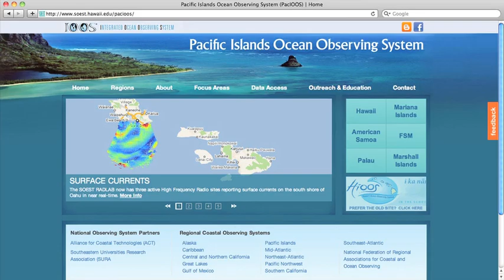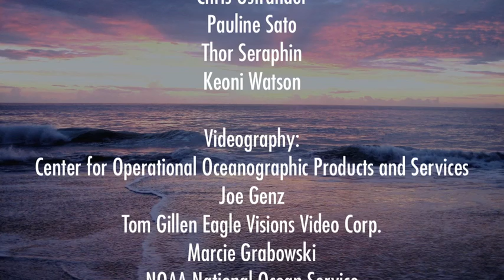Pacific Islands Ocean Observing System (PacIOOS) at UH SOEST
The Pacific Islands Ocean Observing System (PacIOOS), based at the University of Hawaii School of Ocean and Earth Science and Technology (SOEST), provides the scientific information decision-makers and ocean users need in a free, accessible, and useful manner in order to positively affect how we live, work, and play in our ocean home.  PacIOOS is one of eleven regional observing programs in the U.S. that are supporting the emergence of the U.S. Integrated Ocean Observing System (IOOS®) under the National Oceanographic Partnership Program.